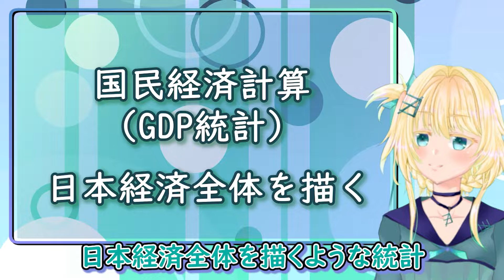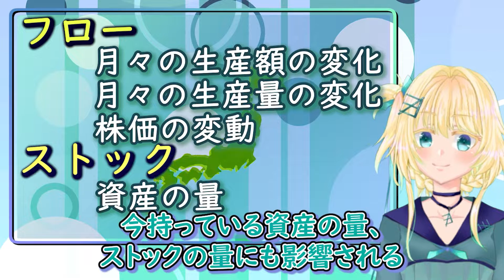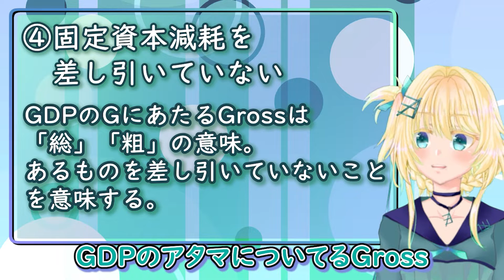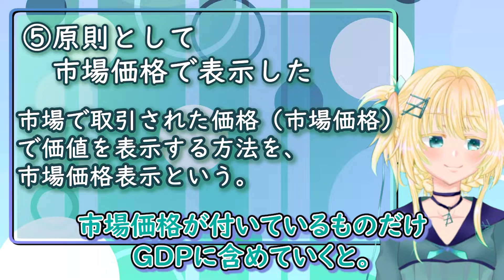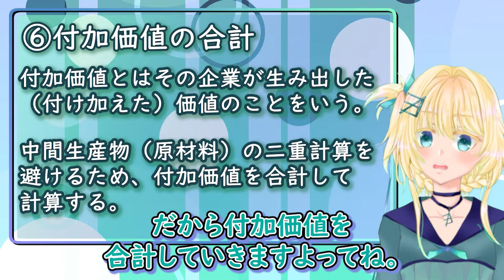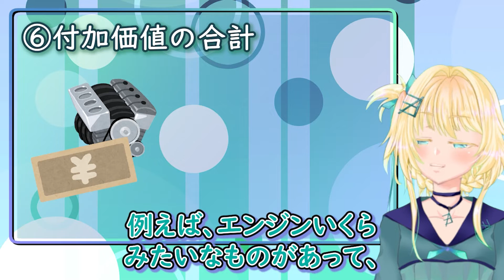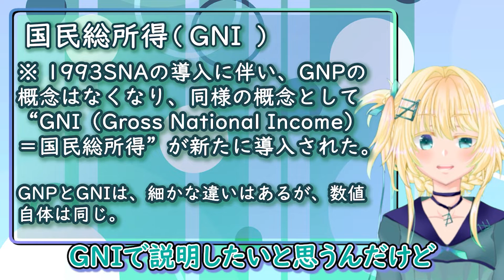【マクロ経済学入門】第1講 国民経済計算①GDPとGNI【Vtuber/室生鏡花】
マクロ経済学のはじめの一歩。みんな見てね☆

動画内のGNPとGNIの記述については以下からの引用です。

2022年03月07日

室生鏡花(Murou Kyoka, Ph. D. Economics)